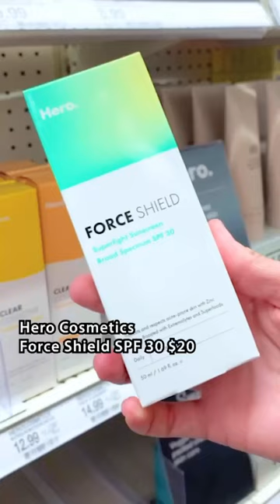Skin care honesty time 🙊🤪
✨ PRODUCTS MENTIONED ✨